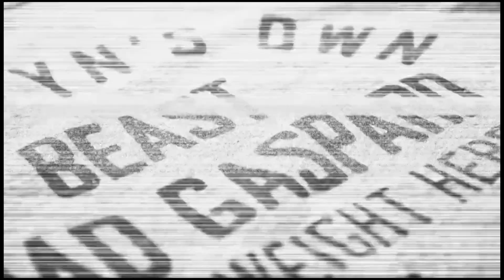AMW-TV 206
1. We look at the final two episodes of JOHN NOBLE 10/90 premiering this Sunday on the AMW WRESTLING NETWORK. Parts 1-6 already streaming.

2. Hear from the Doctor of Desire himself, Dr. Tom Prichard, former WWE Head Coach. He has a special Message for John Noble.

3. TV Main Event - AMW Tag Team Championship Match

Tomorrow August 16th, JOHN NOBLE 10/90 Parts 7 & 8

OVER 700 HOURS OF CONTENT